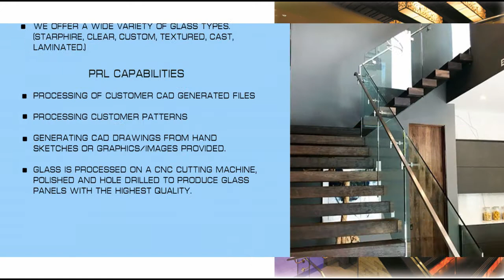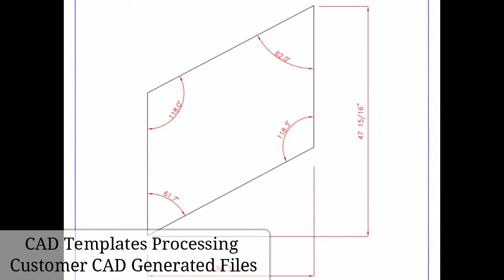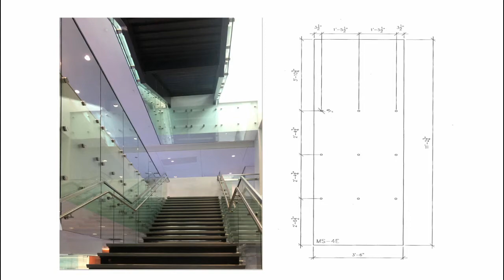Handrail and Guardrail Glass. Shop Vast Sizes & Thicknesses at PRL Glass & Aluminum!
Available in a large assortment of clear and decorative glass types, we can produce everything from geometric shapes like parallelograms, special fabrication like notches, multiple holes, cut-outs and oversized panels to captivate all-glass railing designs.

We craft the glass handrail or guardrail panels that your project deserves. Our handrail and guardrail glass is furnished in a wide range of glass sizes and thicknesses.

We temper glass panels up to 110″ x 190″ and laminate panels up to 96″ x 155″.

Providing standard glass thicknesses in ¼”, 3/8”, ½” and 9/16”, and custom thicknesses ranging from ¾” to 3”, we can meet all your railing needs!

We can render an exquisite medley of textured glass patterns, sandblasted graphics and a vast array of colored spandrel and laminated glass hues.